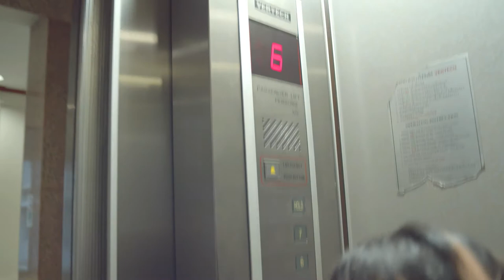Short Sequence: Like a Dog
MC.5103 Film Directing
Kasem Bundit University